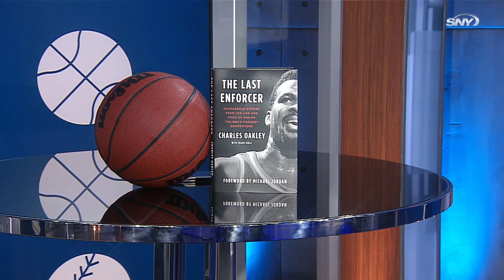Charles Oakley on James Dolan feud, Patrick Ewing and Game 6 of 1994 NBA Finals | SportsNite | SNY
Former Knick Charles Oakley joins Eamon McAnaney to discuss his book 'The Last Enforcer.' Oakley shares stories from the book, how he misses interacting with fans at Madison Square Garden and why he didn't think Patrick Ewing was a No. 1 star the Knicks needed to win a NBA Finals. Oakley also details Game 6 of the 1994 NBA Finals and how he wished it would have played out differently.